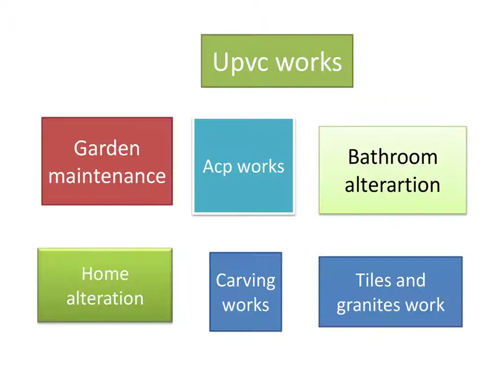MODULAR KITCHEN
Meeran ENGINEERS PVT LTD

மீரான் நிறுவனத்தைப் பற்றி நீங்கள் அறிய வேண்டுமா.

எம்டி பிளாட் வாங்குவதிலிருந்து

 கட்டிடம் பொருள் உற்பத்தி செய்கின்ற நேரடி நிர்வாகத்தில் இருந்து

இப்பொழுது கட்டிடப் பொருட்களின் விலையை அறிய கீழே உள்ள லிங்கை கிளிக் செய்யவும்

புதியதாக கட்டிடம் 1500 சுகர் பீட்

பழைய கட்டிடத்தை இடித்து கொடுத்தல்

 கட்டிய வீட்டிற்கு பால் சீலிங் ஆல்ட்ரேஷன்   ஏசிபி இன்டீரியர் எக்ஸ்டெரியர்
மாடுலர் கிச்சன்
 இது போன்ற
சிவில் சம்பந்தமான அனைத்து வேலைப்பாடுகளும்

  டிரஸ் வொர்க்
செட் ஒர்க் ரூப் அமைத்துக் கொடுத்தல் லிப்ட் எந்தவிதமான ஜிஎஸ்ட் டாக்ஸ் இல்லாமல் வெறும் 5 லட்சத்திலிருந்து 6 லட்சத்திற்கும் எம் எஸ் எஸ் எஸ் இதுபோன்ற லிப்ட் அமைத்துக் கொடுத்தல் இதுவரை 1520 முடித்து விட்டன என்பதை இந்த நேரத்தில் தெரிவித்துக் கொள்கின்றேன்.
இதுமட்டுமல்லாமல் மெக்கானிக்கல் சம்பந்தமான பேப்ரிகேஷன் அனைத்து வேலைப்பாடுகளும்

 ஜெனரேட்டர் வேலை
சோலார் பிளான்ட் இன்வெர்ட்டர் சிசிடிவி
இன்வெர்ட்டர் வொர்க்
அனைத்து வகையான எலக்ட்ரானிக்ஸ் வேலைப்பாடுகள்

 AC PROJECT
டக்ட்டி ஏ சி மற்றும் ்ஸ்விதேசி சென்றலைஸ்து ஏசி ஷோரும் ஷாப்பிங் மால் காலேஜ் மண்டபம் இது போன்ற அனைத்து இடங்களுக்கும் நேரடி நிர்வாகம் செய்து கொடுக்கக் கூடிய நிறுவனம் இது மட்டுமில்லாமல்

ஏசி வாசிங் மிஷின் ரெப்ரிகரேஷன் சர்வீசஸ் வாஷிங் மெஷின் சோபா சர்வீசஸ் பழையன இருந்தால் புதியதாக மாற்றி கொடுக்கப்படும் வீட்டிற்கே வந்து.

மாணவர்களுக்காக
அஜ்மீர் பிளேஸ்மெண்ட் என்ற நிறுவனத்தின் மூலம்வேலை வாங்கிக் கொடுத்த பிறகு  4300 ரூபாய் வாங்குவது
மாணவர்கள் வேலைவாய்ப்பு செய்தியை பற்றி நீங்கள் அறிய கீழே உள்ள லிங்கை கிளிக் செய்யவும்

 IAS அகாடமி நிறுவனத்தின் மூலமாக கவர்மெண்ட் சம்பந்தமான அனைத்து
 மெட்டீரியல் விளங்குவது டிஎன்பிஎஸ்சி எஸ் எஸ் சி ஐ ஏ எஸ் ஐ பி எஸ் ஆர் ஆர் பி இது போன்ற தேர்வுகளுக்கு

இது மட்டுமல்லாமல் புரோட்டின் பவுடர் செல்போன் செகண்ட்ஸ் ஸ்கூட்டர் ஜிம் மெட்டீரியல் டோர் டெலிவரி செய்து கொடுத்தல்

தயாரிக்கின்ற இடத்திலிருந்து நேரடியாக
சப்ளை செய்து கொடுக்கக்கூடிய நிறுவனம் என்பதை மறவாதீர் இதை ஷேர் செய்யுங்கள் இது உங்கள் நிறுவனம் மீரான்

RAMAZHAN பண்டிகையை முன்னிட்டு

உப்புக்கண்டம் 1 kg 800
 நெத்திலி கருவாடு 1 kg 500
ஊறுகாய் 1kg 250
பண்ருட்டி முந்திரி 1 kg 550
Padham  : 1kg : 700
Pistha : 1 kg : Rs 600
Athipalam : 100 Rs
 மணப்பாறை முறுக்கு 1 kg 750
 திருநெல்வேலி அல்வா 1kg 700

அதிரசம்  : Rs 5
லட்டு: 1 kg : 300
 பூரி : piece Rs 6

ஊட்டி வர்க்கி: Rs 40
Pampers : Rs 150
மூலிகை சோப்பு : Rs 60
Mooligai thailam : 90
மூலிகை சாம்பிராணி : Rs 90
மூலிகை பல்பொடி : Rs 80
ஊதுபத்தி : Rs 20
ஒரிஜினல் நெய் : Rs 360 Lit

ஜிம்மு பெஞ்ச் : Rs 15000
 புரோட்டின் பவுடர் Free
மூலிகை தலைவலி தைலம்  : Rs 70
உடம்பு வலி தைலம்: Rs 200
 சென்ட் பாட்டில் : Rs 50 to 200

ஆல் ஓவர் தமிழ்நாடு மிகச்  சிறப்புடன் சலுகைகளுடன் டோர் டெலிவரி வசதி செய்து வருகிறோம்

உங்களுடைய ஆர்டரை இப்போது புக் செய்து கொள்ளவும்

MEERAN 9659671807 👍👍